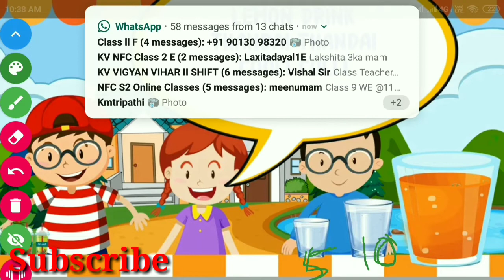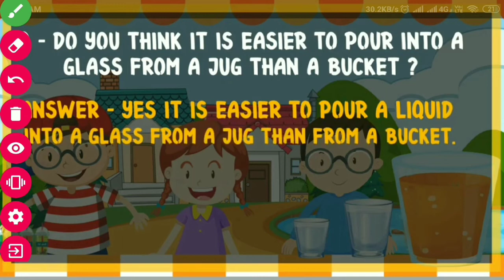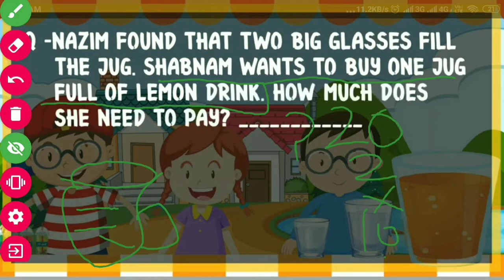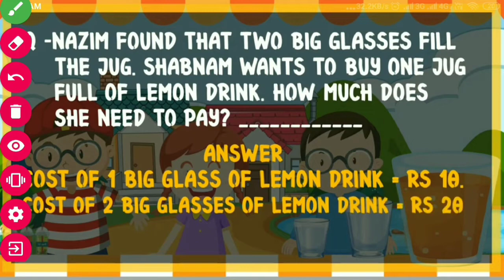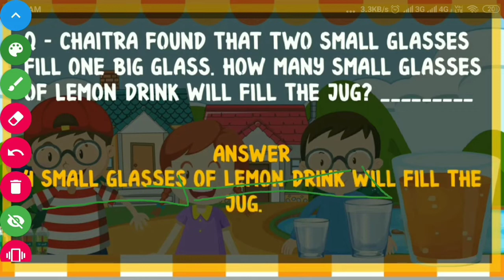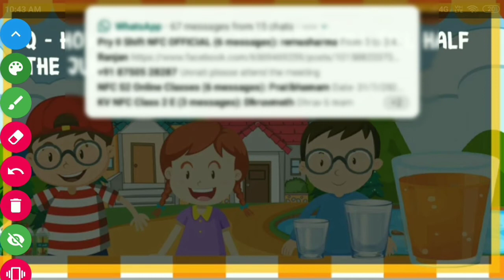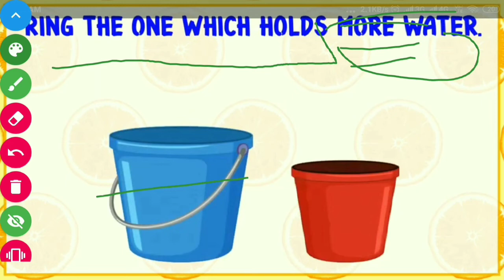Class 2 Maths Chapter 7 Jugs and Mugs : Part 2 questions, exercises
Class 2 Maths Chapter 7 Jugs and Mugs : Part 2 Maths magic
In this video I will cover all these sections:
1. Make and enjoy lemon drink
2. fun in filling vessels
3. Rani and Milkman
4. Thirsty crow
5. Water is useful